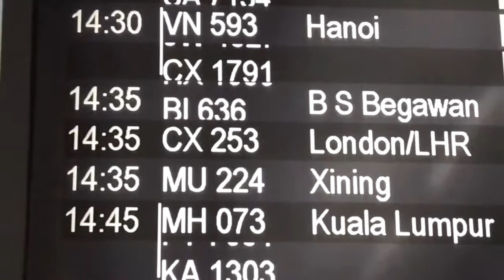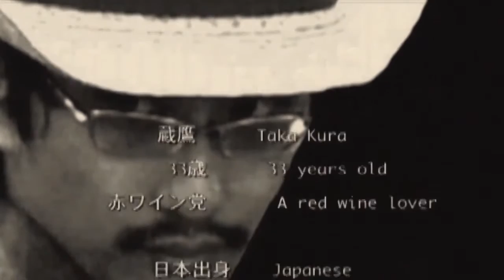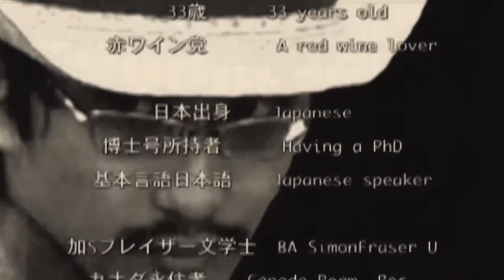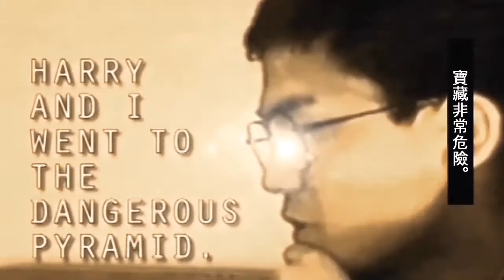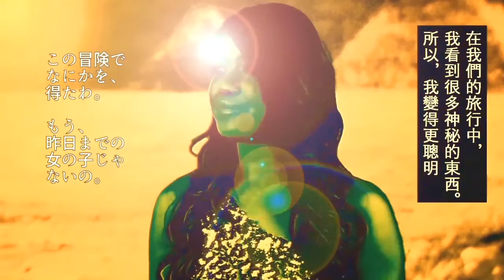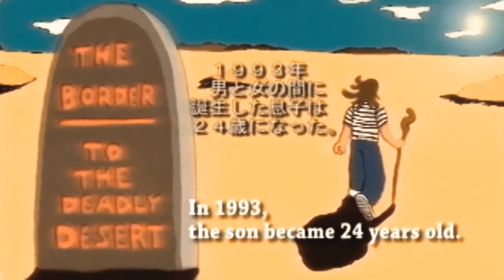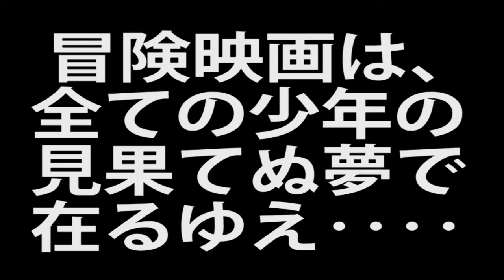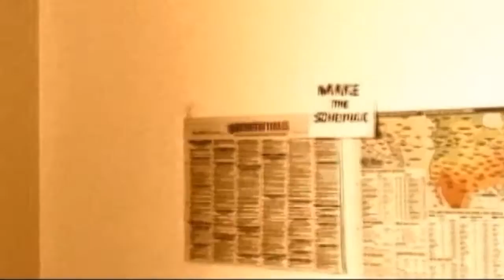蔵鷹の超冒険 Taka Kura's Hyper Journey タイ国バージョン The Thai-Version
Produced by LTX/ Yoshimax 2019
(c)2009, 2019 YOSHIMAX and LTX
directed by Yoshimax
starring: Shoji Uchida
TAKA KURA 'S  HYPER JOURNEY

Synopsis:
London (UK)...
"Kurataka" was in the city, one of the centers of international culture.
Kurataka is an international archaeologist. Recently, he lives in London and collects information.
He lives near Victoria Station.

One information entered there via the Internet.
The "mask" was stolen by someone from the UN Swiss storage!

The  "Masked"  was a dictator, and was stopped by the success of man called "Garcon", but after that, The "Mask" got missing around the Middle East.

The "Mask" is the cosmic evil. It tries to dominate the Earth by uniting with a person! Then, when Kurataka entered the survey, the "mask" was already united with "a person"...

The "Masked" organized an army, called The Evil Dimension, and was searching for the whereabouts of the artwork, "37 Angels", a world-class treasure.

Kurataka got the info from the information network of the "Kura Foundation" where he was the CEO.

* "Masked Man" is operating the Evil Dimension criminal organization.
* "Masked man" wants the mysterious artwork, "37 angels".
*"The 37 Angels" is in India.

One day, Kurataka secretly received from Ambassador Josh the hyper device helmet "Goldmet" made by aliens.

Then, Kurataka learns about the mysterious "Masque" from a teacher, from whom Kura once learned archeology.
The direct assistants of Kurataka at the Kura Foundation are Cammy Cammy and Mr. Mifune.
However, the witch of "Masked Man" & Evil Dimension had already reached Cammy Cammy.
Cammy Cammy was taken her lover as hostage by  the masked man, so she told him the whereabouts of Kurataka, and also the whereabouts of "37 Angels."

At that time, there was a man named Carlos Hong Kong who visited Mifune.
Carlos' father is said to have been lost by being tricked by Evil Dimension. Carlos's mum told her son Carlos that he must fight to defeat Evil Dimension.
The Kura Foundation hired Carlos Hong Kong as a member.

On the other hand,  a boy named Vincent George saved Kurataka, who was in danger when he encountered an ancient monster directed by "Masked Man" in India. Kurataka moves forward with Good Luck.

The battle happens in front of India's "Temple of the Sky" where the 37 angels are.
The "Masked Man" and its staff are the enemy.
Carlos came there as an assistant of Kurataka.
Carlos is a kung fu trained in Hong Kong.

Kurataka has a hard time fighting with the masked man with a gun. It looked as if a shot by the masked man had defeated Kurataka.
However, actually... Kurataka, who fell down, was an android.
Kurataka himself was remotely controlling the robot with that "Goldmet" !
Astonishing masked man was there.
Kurataka convinces the masked man.
At that time, the power of the guardian angel / archangel who were protecting Kurataka worked.
The man in the mask seemed to have regained his conscience... he took off the "mask" and was saved.

The mask disappeared somewhere.

Kurataka saw the 37 angels.
Kurataka was satisfied just by looking at the artwork.
Kurataka leaves India.(END)

J-TRANSLATION by STUDIO LTX below:

ロンドン（英国）、・・・。
国際文化の中心地の１つである、その都市に、『蔵鷹』は居た。
蔵鷹は、国際的な考古学者だ。近年はロンドンに住み、情報収集をしている。
ビクトリア駅近くで生活しているのだ。

そこへネットを介して１つの情報が入った。
国連が管理していたスイスのストレージから、あの『仮面』が何者かによって盗まれたのだ！

『ギャルソン』と呼ばれる男らの活躍で、一時は『仮面』の野望を止めたのだが、その後、中東辺りで『仮面』は行方不明になってしまった。

『仮面』は、それ自身が、宇宙的邪悪さを持っている。これは、或る人物と合体することによって、地上を支配しようとする特性があるのだ！　そして、蔵鷹が調査に入ったときには、すでに『仮面』は『或る人物』と合体していた・・・・・。

『仮面』は軍隊を組織し、イーブル・ディメンションを操り、その資金源とするべく世界的秘宝『３７人天使図』の在り処を探索していた。

蔵鷹は、自身がＣＥＯを務める『蔵財団』の情報網から、この事件をある程度、把握していた。

＊『仮面の男』は、イーブル・ディメンション犯罪組織を操っている事。
＊『仮面の男』は、『３７人天使図』を欲している事。
＊『３７人天使図』は、インドに在る事。

蔵鷹は或る日、秘密裏にアンバサダー・ジョッシュから、宇宙人が作ったという、ハイパー・デバイス・ヘルメット『ゴルドメット』を受け取った。

そして蔵鷹は、かつて考古学を学んだ師から、謎の『仮面』について学ぶ。
蔵財団での、蔵鷹の直属のアシスタントは、キャミーキャミーと、ミスターミフネだ。
しかし、『仮面の男』＆イーブル・ディメンションの魔手はキャミーキャミーにも、すでに及んでいた。
キャミーキャミーは、彼女の恋人を人質に捕られ、蔵鷹の居場所、つまり、『３７人天使図』の在り処を『仮面の男』に教えてしまったのだ。

その頃、ミフネを訪ねて来た、カルロス香港という人物が居た。
カルロスの父は、イーブル・ディメンションに騙され、行方不明になったという。カルロスのママは、その救出と、イーブル・ディメンションを倒す戦いに出る事を、息子カルロスに云ったのだった。
蔵財団は、カルロス香港を団員として採用した。

一方、インドで『仮面の男』が差し向けた古代怪獣に遭遇し危機に陥った蔵鷹を救ったのは、ヴァンサン・ジョルジュという少年だった。蔵鷹はグッドラックと共に、前進。

３７人天使図が在るという、インドの『天空の天主堂』を目前に、決戦となるのだった。
決戦の相手は、あの『仮面の男』、そして其の参謀。
そこへ、蔵鷹の助っ人としてやってきたは、あのカルロスだった。
カルロスは、香港ミラドールマンション・トレーニングセンターで鍛えたカンフーで、見事、参謀を倒す。

蔵鷹は、仮面の男との銃による対決で苦戦。仮面の男の放った一撃が蔵鷹を倒したかのように見えた。
しかし、・・・・・実は倒れた蔵鷹は、アンドロイドだった。
それは、あの『ゴルドメット』で蔵鷹本人が遠隔操作をしていたものだった！！
驚愕の仮面の男。
蔵鷹は仮面の男に説得する。
そのとき、蔵鷹を護っていた守護天使・大天使の力が働いた。
仮面の男は、良心を取り戻したようだった、・・・彼は『仮面』を脱ぎ捨て、助かった。

仮面は、そして何処かへ消えた。

蔵鷹は、３７人天使図を守ったのだ。
蔵鷹はそのアートワークを見るだけで満足した。
そして、インドを去る蔵鷹だった。